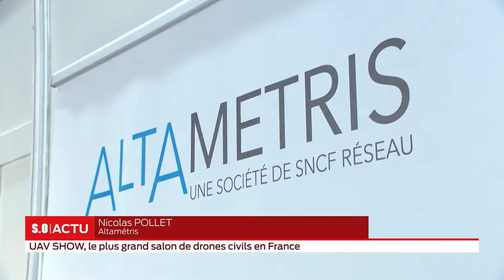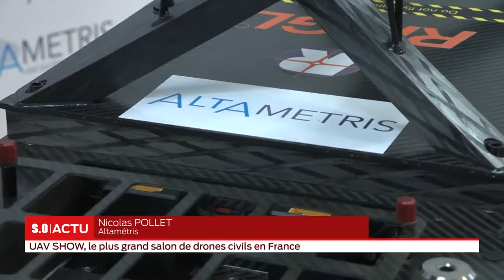Invité - Spécial UAV SHOW, festival du Drone civil - 11 Octobre